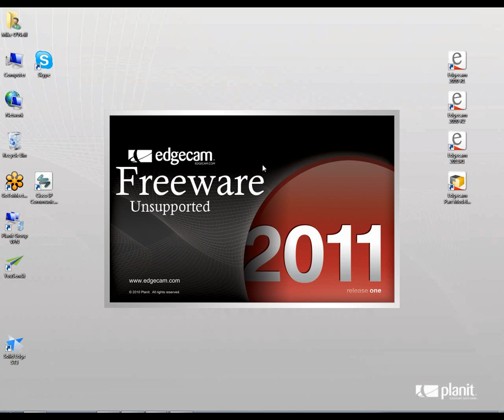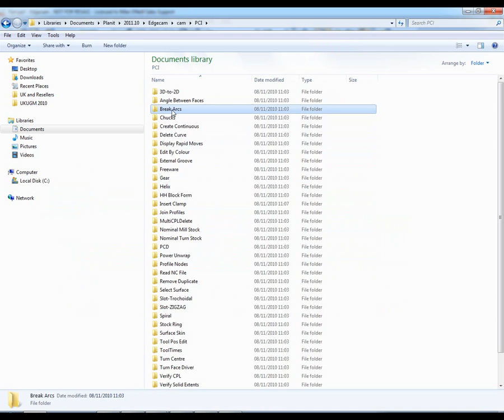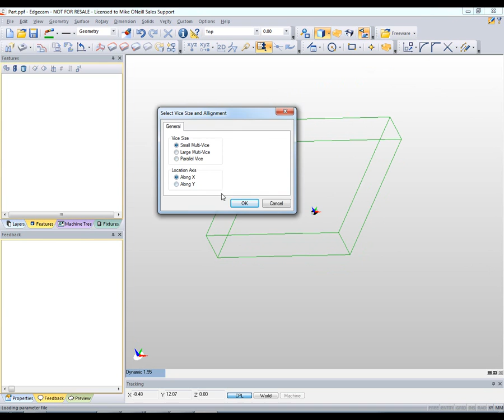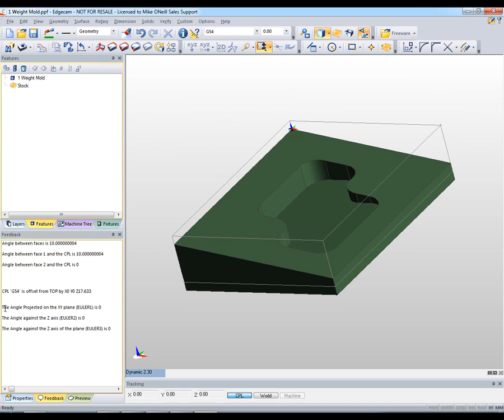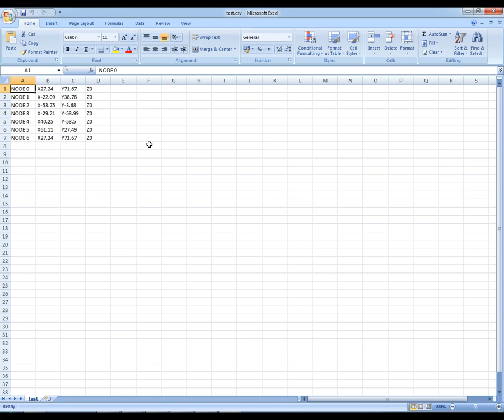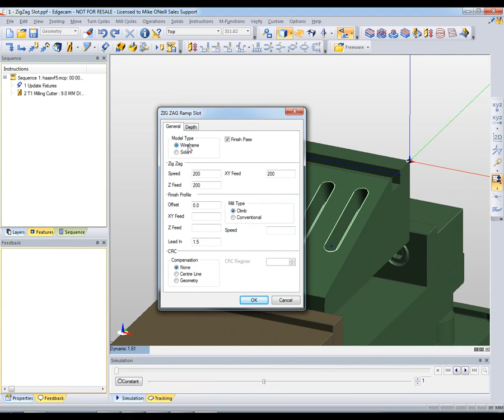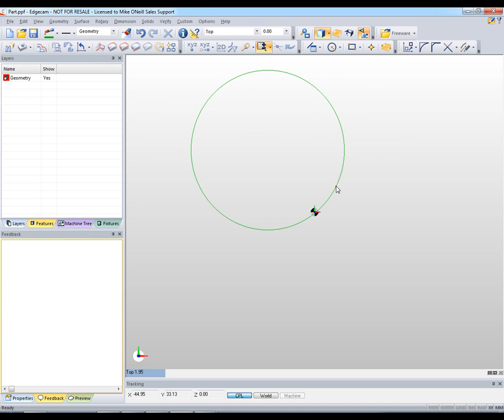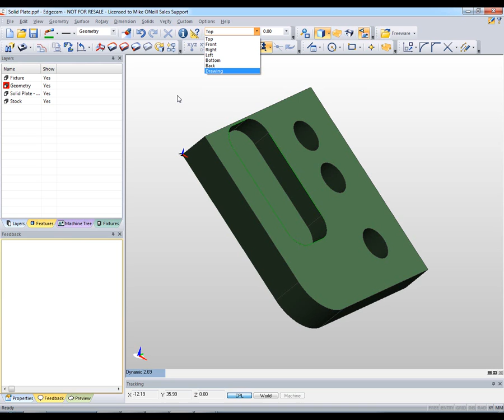Edgecam Freeware + Tips&Tricks - wersja angielska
Filmik pokazuje wykorzystanie dodatkowych makr w Edgecam dostarczanych przez producenta oprogramowania.